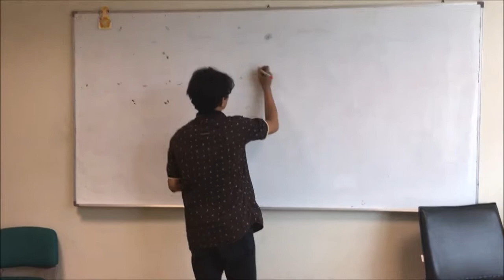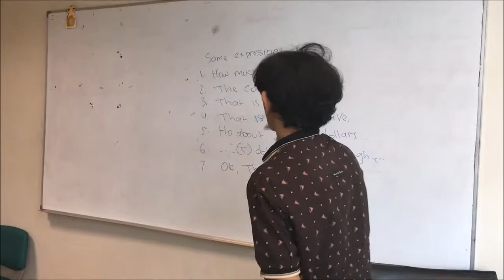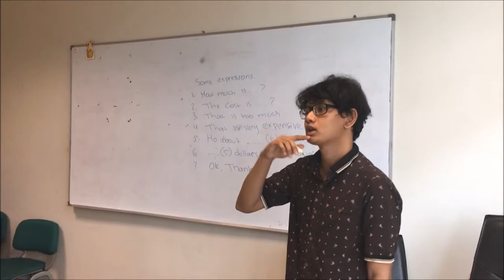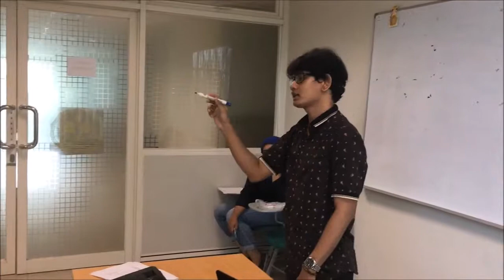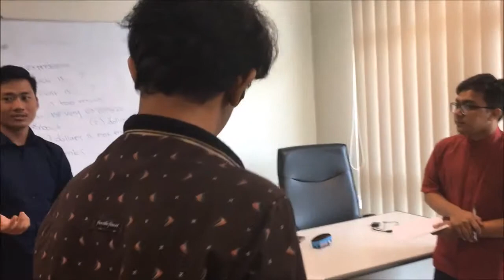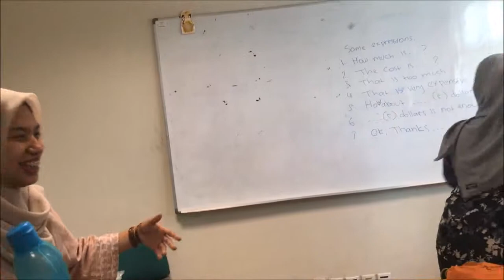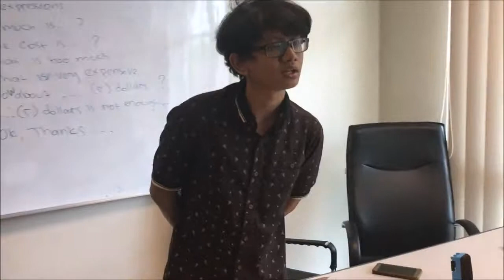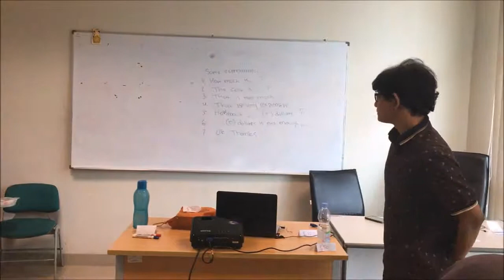Role-Play Shopkeepers and Shoppers